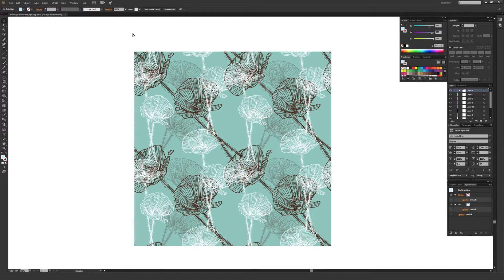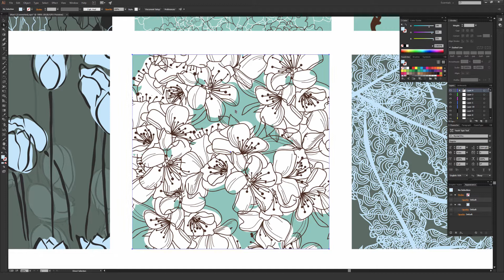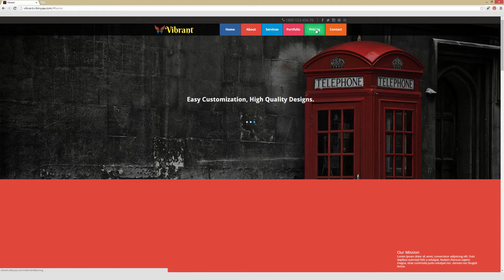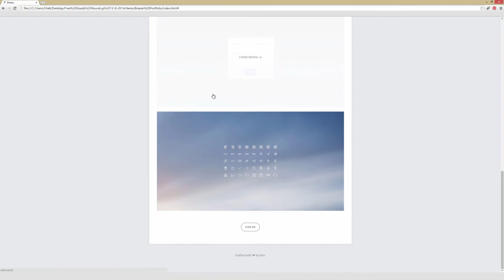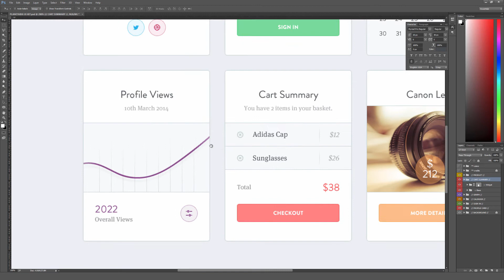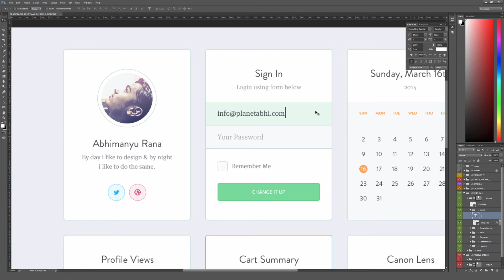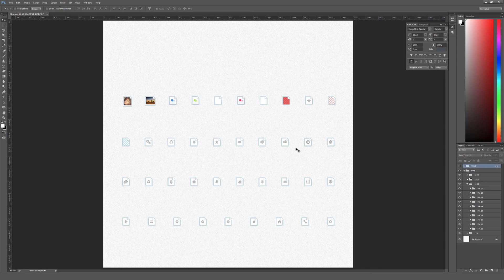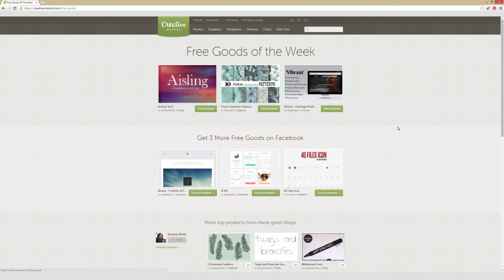Creative Market Free Goods Roundup! Week of December 8th, 2014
This is the Free Goods Roundup for December 8th, 2014! These goods are free this week only, so be sure to act fast if any of them look like something you would like to use. Links for the free goods are as follows: